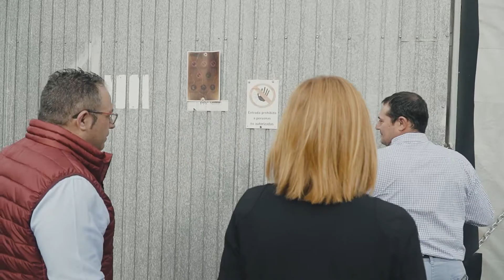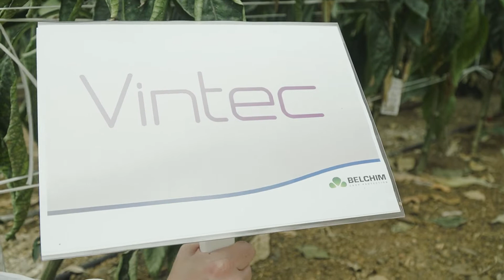Deja que la naturaleza trabaje por ti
Vintec: Bio-fungicida para el control de botritis y esclerotinia en tomate, berenjena y pepino